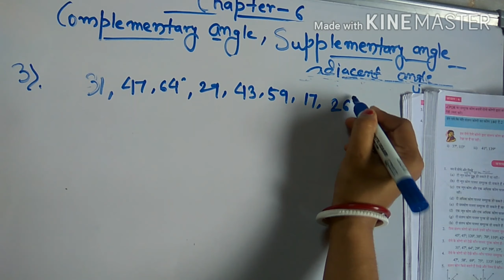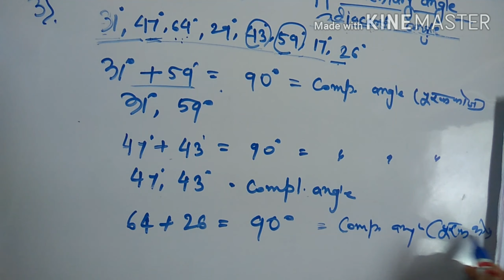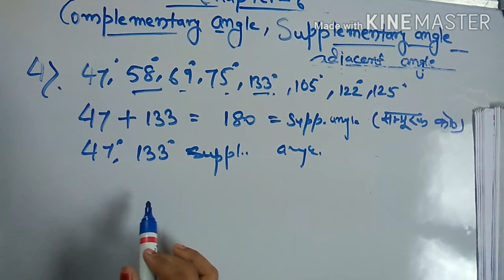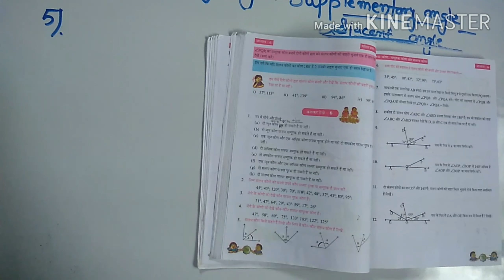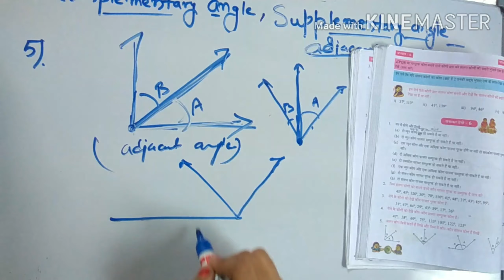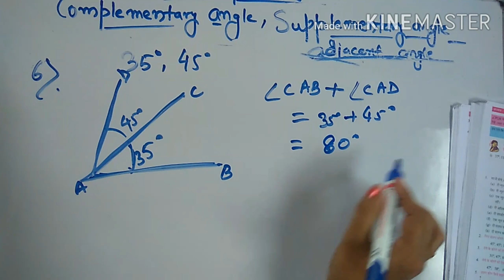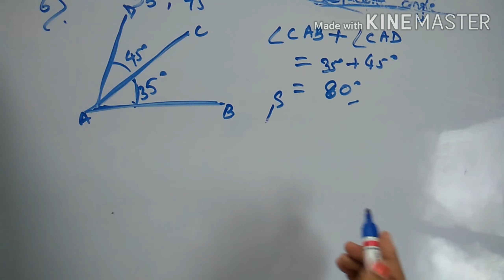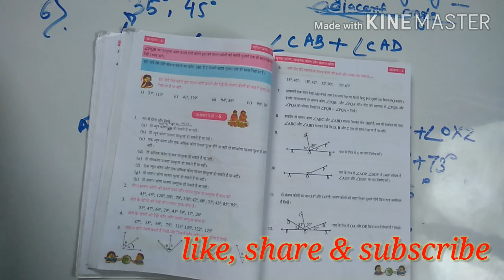WB Ganit Prabha Chapter -6 from Q no.-3 to 6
Hey guys!one can find here a very easy solution from question no.3 to 6 in Hindi version as well as in English version.